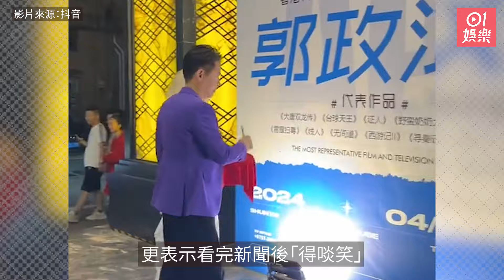前TVB黃金配角機場與粉絲友善合照 曾因登台疑似黑面被斥耍大牌｜01娛樂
59歲的郭政鴻在2015年離巢TVB後轉往內地發展，密密拍劇、登台及直播帶貨，曝光率不減。早前郭政鴻到順德一間酒吧登台時，因落車後笑容欠奉，亦沒有揮手同大家打招呼，引來網民直斥他耍大牌。